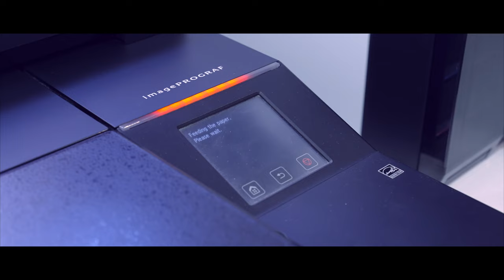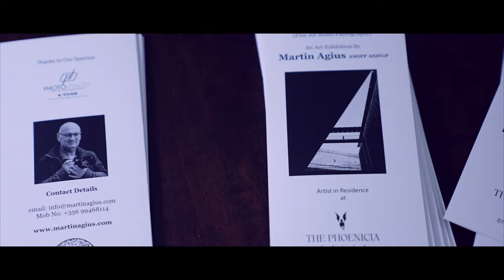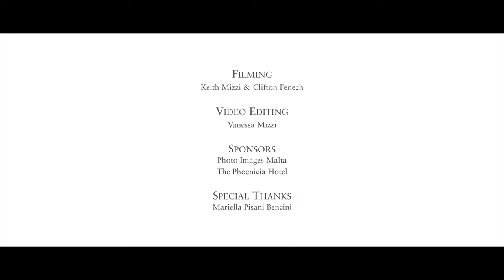The Making of "Order in Chaos" Exhibition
The official video of my solo exhibition "Order in Chaos" at The Phoenicia Hotel in Floriana, Malta.

It has been a long journey to do this exhibition, building up the work, and then COVID-19 decided to come, so it had to be postponed, and it had to be postponed again because of the Maltese General Elections. Finally, it is done and will continue until the end of March 2023.

A special big thanks go to my wife, Therese, for her full support and patience, the Phoenicia Hotel, for this opportunity to exhibit here, Mariella Pisani Bencini, for accepting to inaugurate my exhibition this evening, Bernadette Carabott for the proofreading, my best friend, Joe Francalanza,  for his priceless help, Joe Cassar,  the editor of the Newspaper I work for, who has been of a gateway to my photographic career,  Keith & Vanessa Mizzi for the video and editing which will be coming out soon, Clifton Fenech for filming the inauguration and Vince Piscopo for taking the photos of this event,  and the Malta Photographic Society,  for their continuous help and support throughout the years and to my dear friend Matthew of Photoimages and his wife Marisa for their help and support in printing this exhibition and much more. Last but not least, my heartfelt thanks go to all my followers and those who believe in me.

Photo Images Malta Matthew Briffa Marisa Briffa Therese Agius Malta Photographic Society